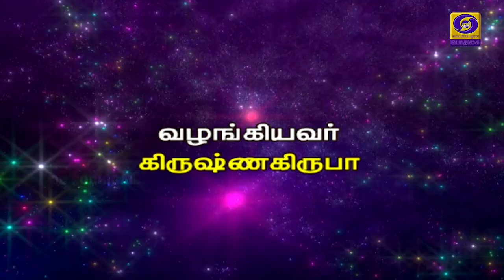ஆசார்ய வைபவம் | Aachariya Vaibhavam | Epi - 77